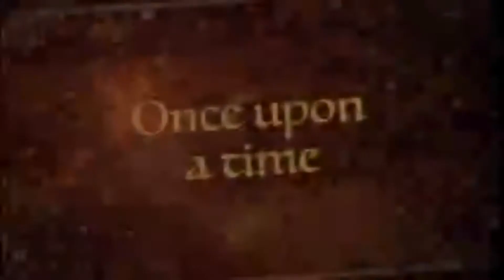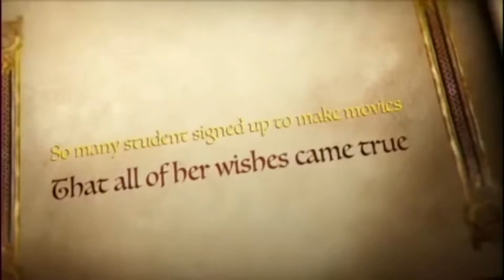February 17th Mustang Minutes